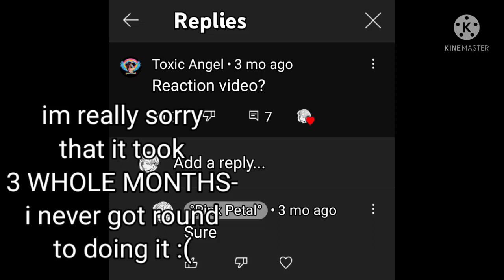Afton's React to "Oh my GAWD" meme || Read desc|| Lazy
HI IM REALLY SORRY THAT THIS TOOK SO LONG!!

the video that they are reacting to was made by me (not the sound or concept tho) and it can still be found on my channel!

this whole video is extremely lazy as I'm using my phone to do it (because of lack of storage space on my tablet)

also, I don't really want to read any comments saying something like: "it's Chris, not Evan, it's Mrs Afton, not Schmidt, it's Clara/other name not Roselle, it's Michael Afton not Emily" because I really don't care, the "Mother"'s name has not been confirmed (from what I know) and therefore you can call her whatever you want. also in this, Roselle divorced William after Chris had died and left Elizabeth and Michael. with this, they forgive her but they might not in any of my future AUs.

this is my first reaction video, so I'm sorry if it's bad.

tips are welcome, as long as you aren't telling me what to do. advice is fine, just don't be bossy.